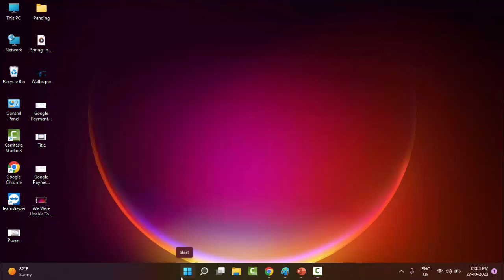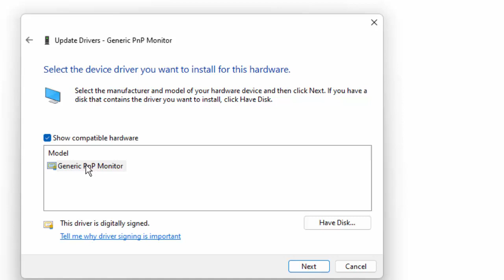Fix Destroy All Humans 2 Keeps Crashing Or Freezing On Windows PC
In this Tutorial I will show you, Fix Destroy All Humans 2 Keeps Crashing Or Freezing On Windows PC.